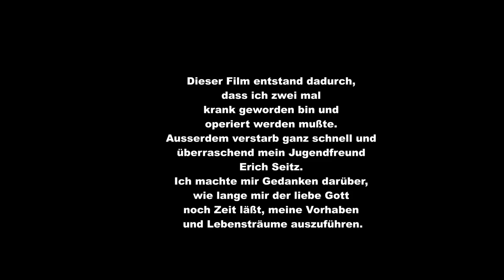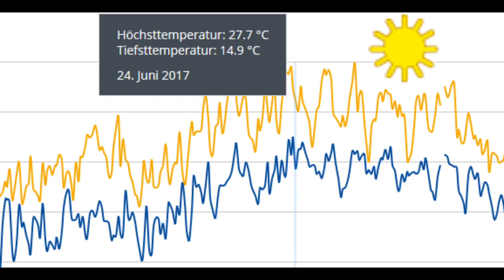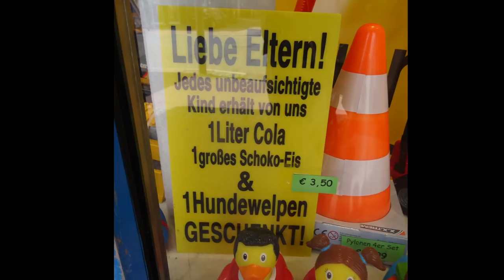2017 - Motorradtour nach Italien - bis Sizilien -Teil 1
Mit meinem 125 ccm Motorrädel, einer SUZUKI INTRUDER - fuhr ich über 5000 km  rund um Italien und Sizilien. Eine erlebnisreiche und interessante Abenteuertour, war ich doch bisher nur in kleinen Tagesfahrten um Mannheim unterwegs. Hilfsbereitschaft, Freundlichkeit und viele Engel traf ich auf dieser Reise.
Hier sehen Sie die Vorbereitungen, den Beginn und die erste Etappe bis Genua.